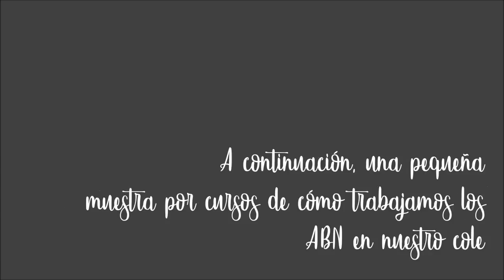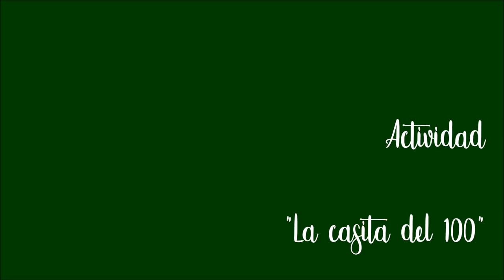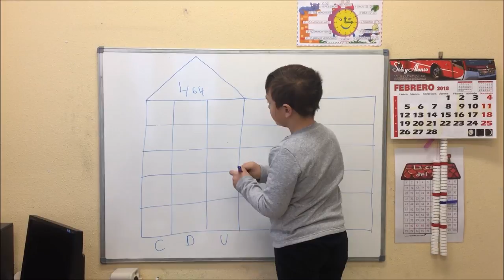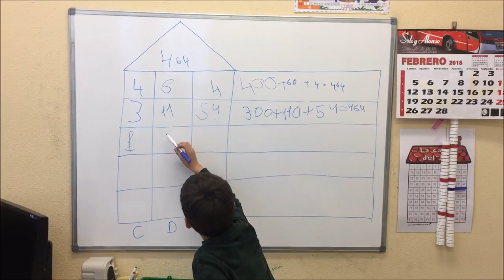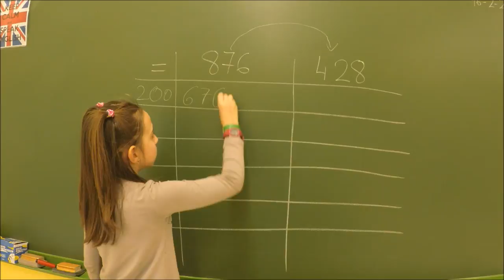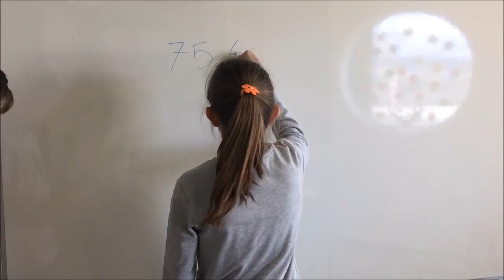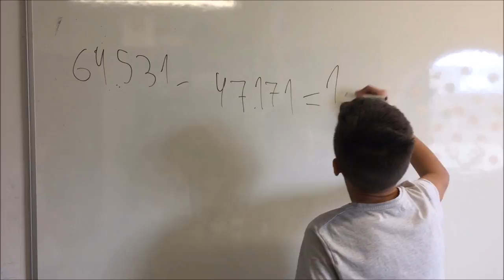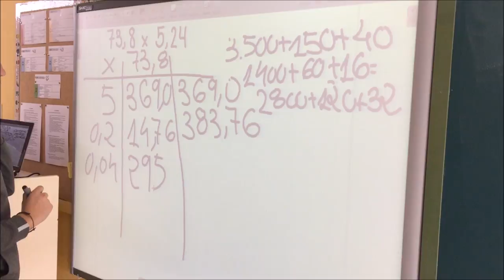ABN en CEIP Gloria Fuertes de Villalbilla de Burgos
Este vídeo fue elaborado con motivo de la participación del CEIP Gloria Fuertes de Villalbilla de Burgos en las JORNADAS ABN del 21 y 22 de febrero de 2018.
Pretende ser una pequeña muestra de cómo trabajamos por cursos con este algoritmo.